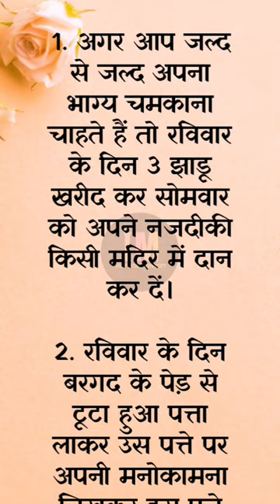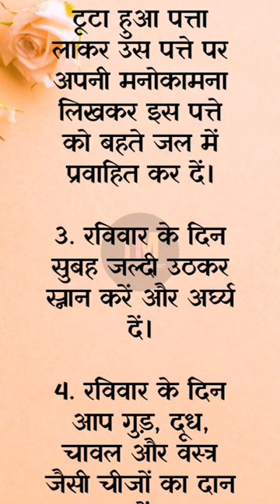रातों-रात धनवान बनने के उपाय।motivational quotes।life।suvichar।shorts।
रातों-रात धनवान बनने के उपाय।motivational quotes।life।suvichar।shorts।inspiringmindset

achhe vichar।lessonable story।suvichar।motivational quotes।hindi stories।thoughts।life।viral।

Motivational videos
Motivational quotes
Best Motivational speech
Achhe vichar
Lessonable quotes
Thoughts
Hindi quotes
Inspirational quotes
Vastu tips
Vastu gyan
Vastu shastra
Suvichar
Hindi stories
Moral stories
Educational videos